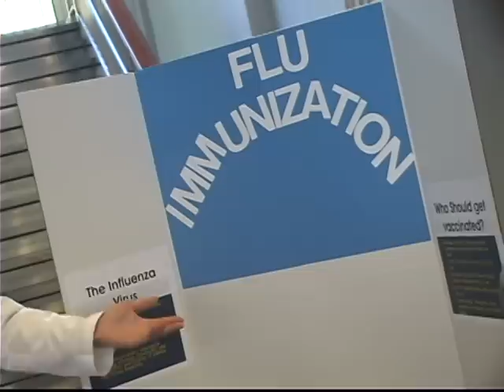Get Your Flu Immunization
Flu season is coming. Get immunized at the UNC Eshelman School of Pharmacy booth at the state fair this October or talk to your local pharmacist. A public service announcement from the Carolina Association of Pharmacy Students for American Pharmacists Month.